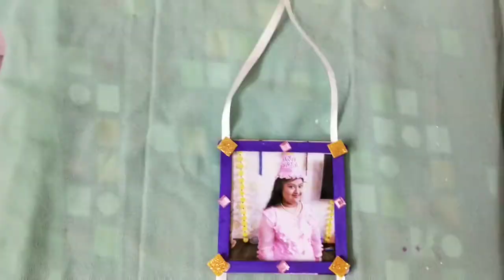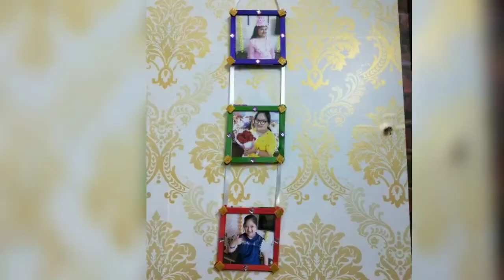Photo frame prepared by Divya shruthi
CONTENT: The main focus of this channel is to provide useful information and educating parents of special children/ down syndrome on how to guide and grow their children inorder to make them independent.We will also show Divya's talents and interests.

COPYRIGHT: All the contents in the channel are made by channel owner and do not use any content without permission